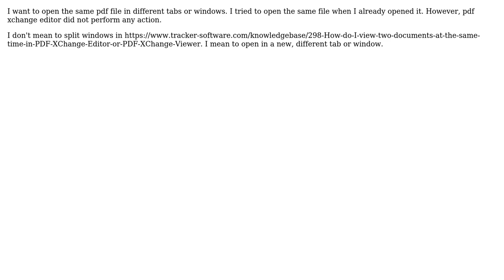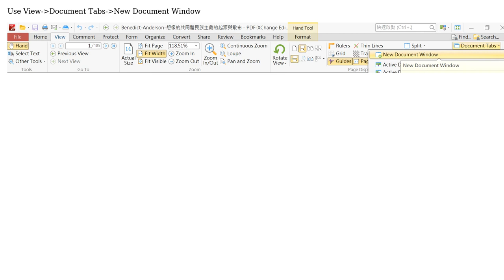How to open same pdf file in two different tabs or windows in pdf xchange editor?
With thanks & praise to God, and with thanks to the many people who have made this project possible! You are responsible for your own actions.